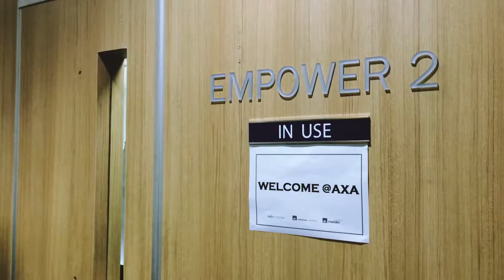1MONTH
1 month working in an multinational company be like